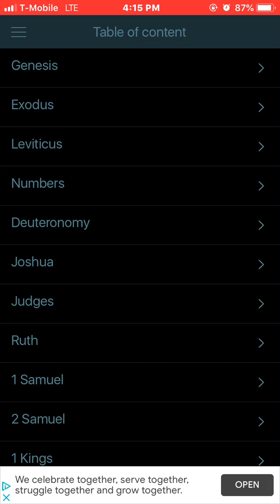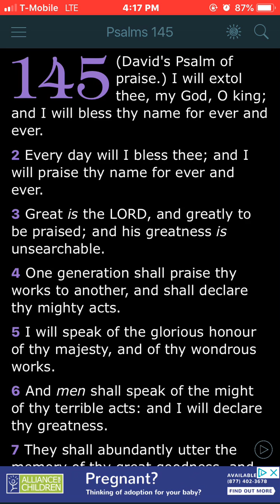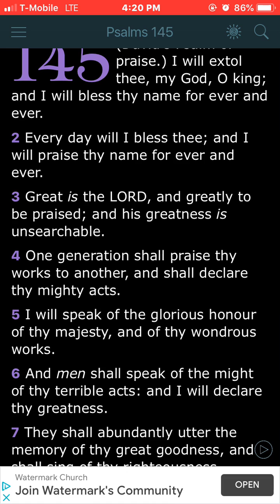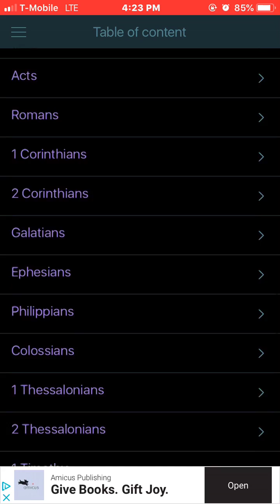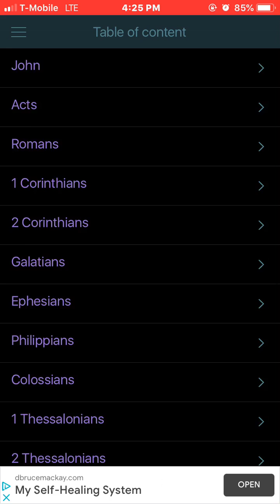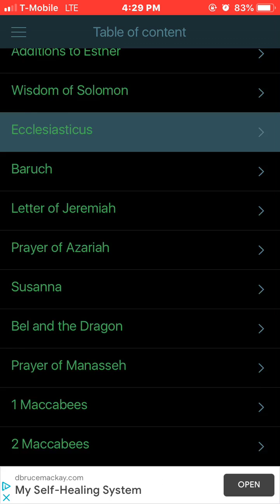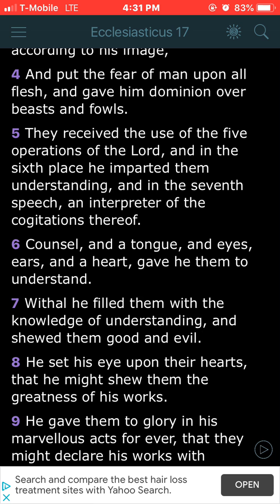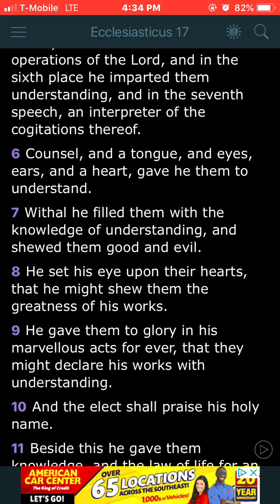Declare His Work With Understanding